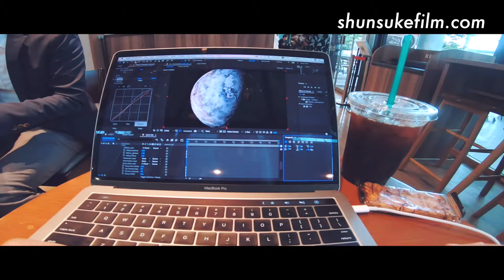Shun's Vlog 54 TOKYO-FUKUOKA｜しゅんのヴログ54 東京ー福岡【GoPro Hero6】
アフターエフェクつで地球のグラフィックを作って楽しかった。

鬼ヶ島プロジェクトの第二弾書籍が発売開始！
絵本「ぷんちゃんといもうと」作：手嶌俊輔　絵：初見寧

鬼ヶ島プロジェクトの絵本第一弾はこちら↓
作:手嶌俊輔 絵:初見寧
「ぼく ぷんちゃん」
アマゾンより発売開始(o^^o)
以下のリンクから購入してね↓

And I am starting my VLOG!!

ぷんちゃんTシャツを買う↓
ぷんちゃんデニムポーチを買う↓
ぷんちゃんトートバッグを買う↓

Shunsuke Teshima　映画作品など

WATCH "YOU , ME & A  Cup of Coffee" ↓短編映画「君と、ぼくと一杯のコーヒーと」

Mavic Pro, Sony a6300, Small HD Focus, Penny Board, GoPro,ユーチューブ、英語、日本語、ヴログ、Vlog, vlogger, filmmaker